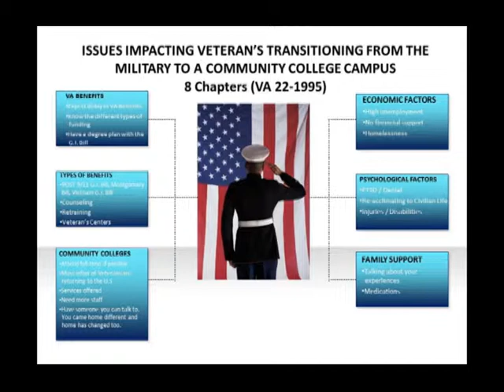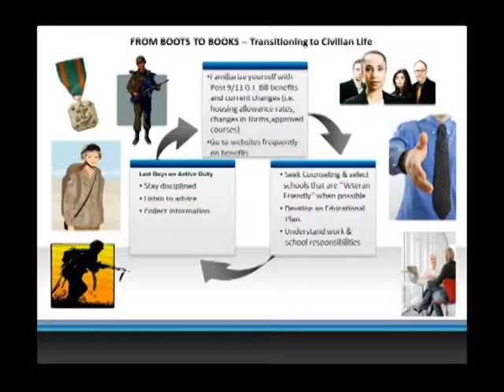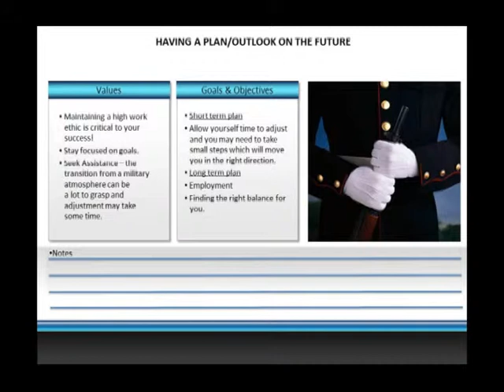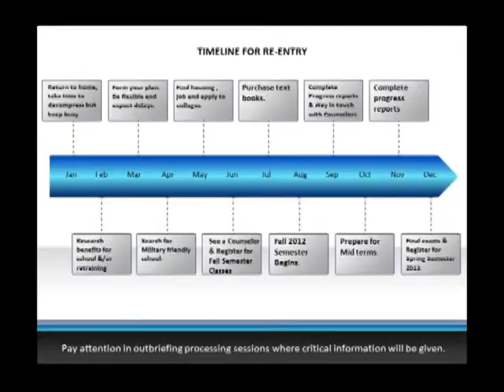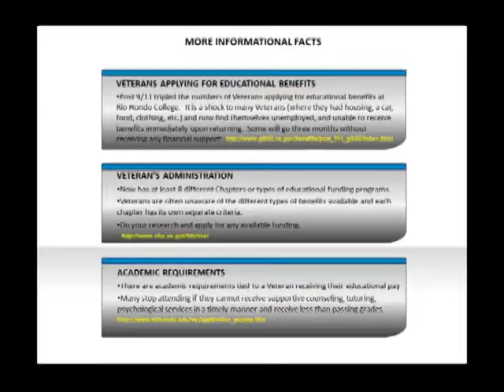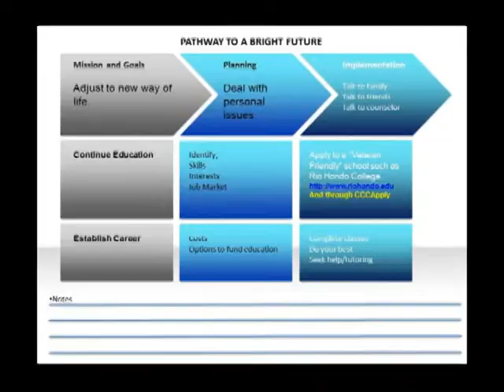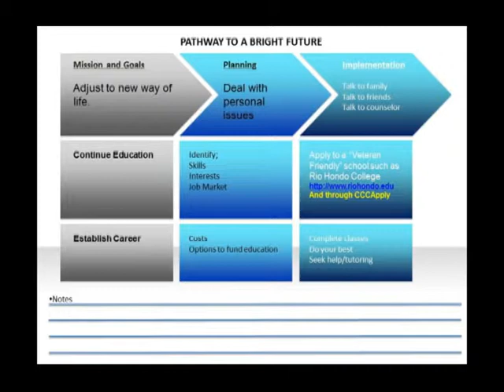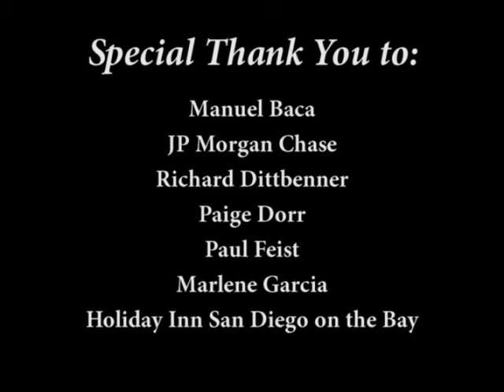California Community Colleges Veterans Summit, From Combat Zone to College - Summit 2011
This session, presented by Dr. Paul Parnell, will look at the issues facing recently released veterans and the technical information they need from colleges, veteran's offices, and counselors, how to deal with the bureaucracies to receive funding and emotional support as they attend college.

Our country owes tremendous gratitude to our military veterans who have endured immense sacrifice in defense of our nation. Helping them transition to civilian life through higher education is imperative.  (CCCVS11)